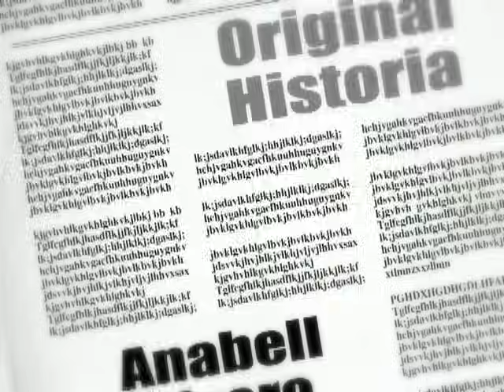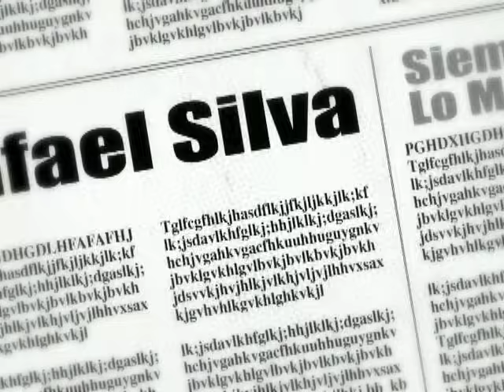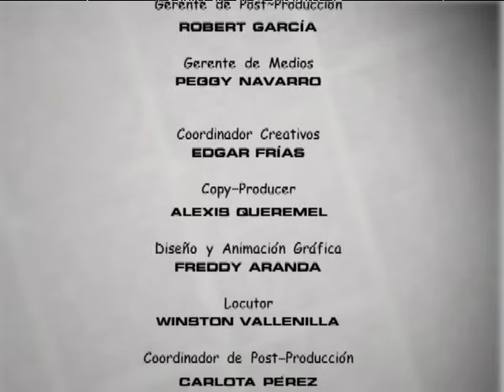Voltea Pa Que Te Enamores (2006) - Episodio 217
Cenicienta se niega a caer rendida tan facilmente ante los encantos del Principe Azul. Orgullosa, independiente y con mucha dignidad, resumen de la mujer moderna, obliga al Principe a luchar fuertemente para ganarse su amor. Por su parte, el tampoco es el tradicional galan  perfecto. De hecho, aunque es noble de corazon, tiene el defecto de ser un mujeriego empedernido, con alergia cronica a las relaciones serias. Y como es de esperarse en este mundo tan complicado de hoy, les costara mucho esfuerzo vivir felices para siempre.